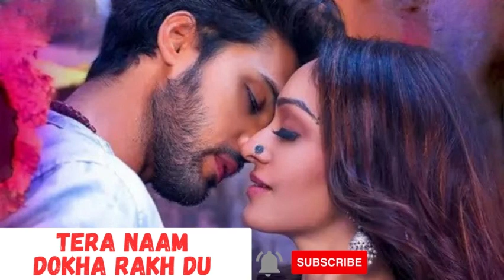Tera naam dokha rakh du | Arjit Singh | mashup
T-SeriesVYRLKakaSM CreationsSm CreationsSM CreationMA CreationsAS CreationSachin MalhotraZee Music CompanySony Music IndiaSingle Track StudiosSpeed RecordsRehaan RecordsNew punjabi songs 2021New full screen WhatsApp status 2021New full screen statusNew hindi songs 2021Ast EditsSad StatusNew StatusWhatsApp StatusSM CREATIONSCreations SMsm creationsArjit SinghJubin NautiyalNew Songs JukeboxHindi songs